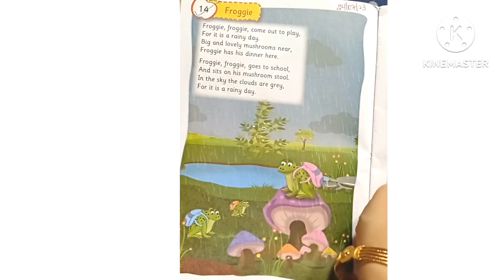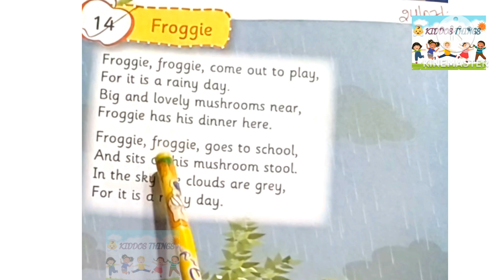| Froggie |Rhymes | Songs and Poems | Sr. kg |